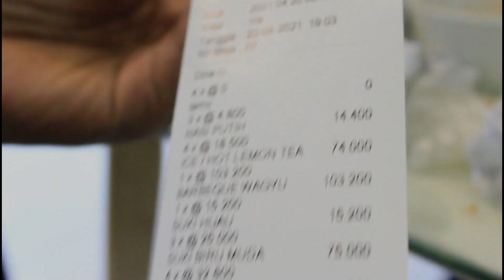HAPPY SUKI TASIKMALAYA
Adam Farms Berkunjung ke resataurant Happy Suki Tasikmalaya, Dan Disini Kita Bisa Makan Sepuasnya sobb

Special Thanks ;

Allah SWT
Fina Septi Amalia
Desika Wulandari
Adam Syaeful Falah
Ilman Riadul Falah

Selmat Menonton ya